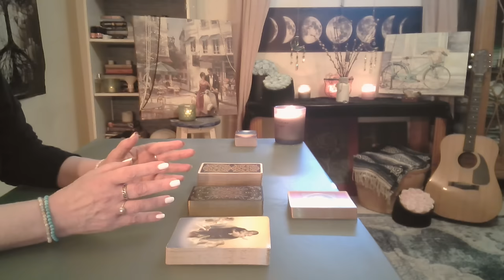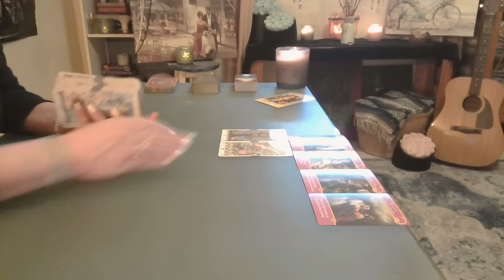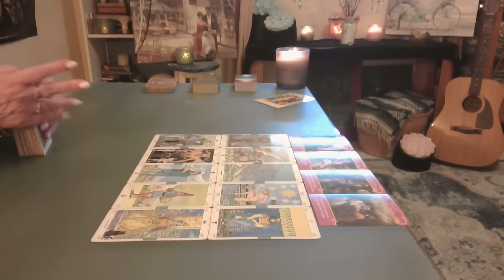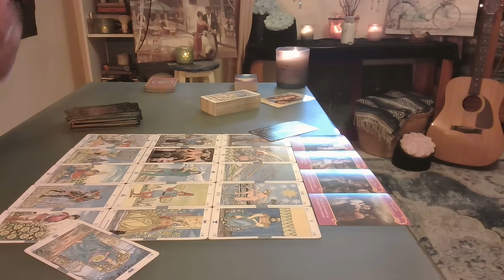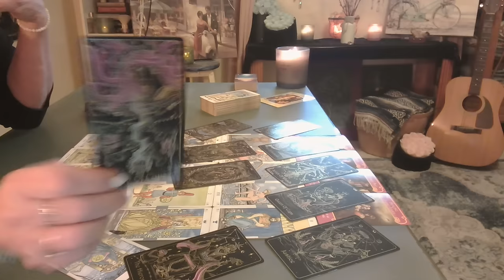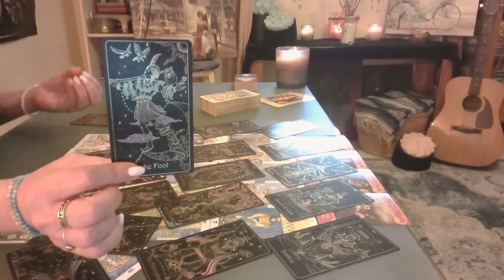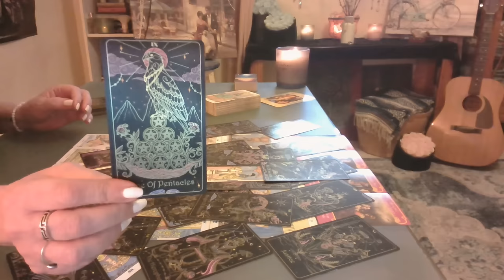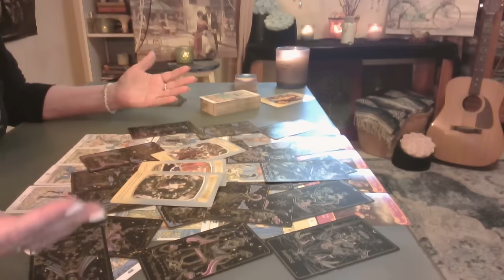Virgo: Oh My, Thinking of You ❤️ Hoping You're Thinking of Me - Intuitive Tarot October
He could hardly believe it. The day of her return was filled with anticipation. They had shared so many memories, had faded photographs of them together. Instantly love flowed, and so it begins! ❤️